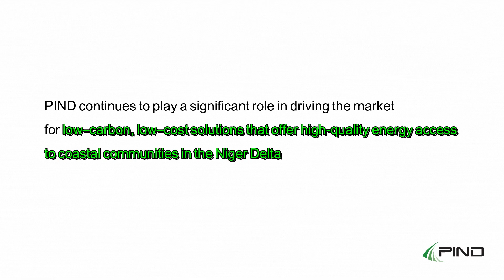Powering Coastal Communities in Edo State with ETIN Power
Through its Access to Energy project for coastal communities in the Niger Delta, PIND partnered with ETIN Power Limited, a  female-led organization set on a course to build 'bankable communities using modern sustainable electricity.'

In 2022, PIND supported ETIN Power’s efforts to provide solar electricity to communities in Edo State by introducing them to its energy cabin model, sharing its experiences working in coastal communities, and facilitating community energy demand assessment for the Ajakurama Community in Edo State.  PIND further This also included supporting Etin Power with a grant to incentivize towards establishing it's their business case around last mile communities.